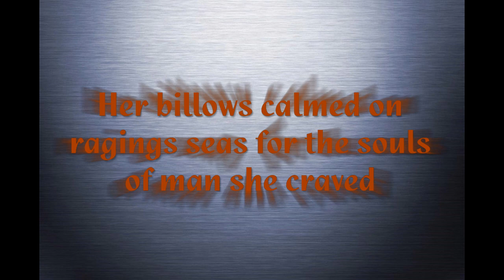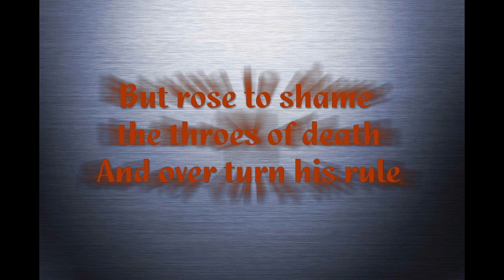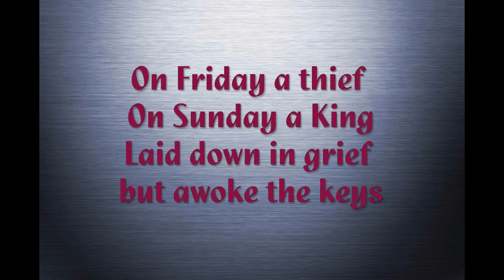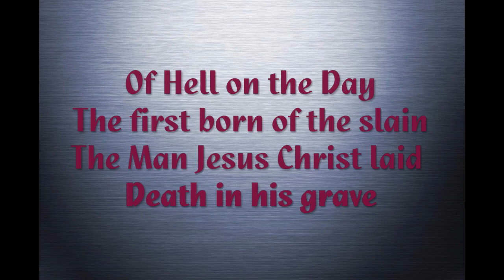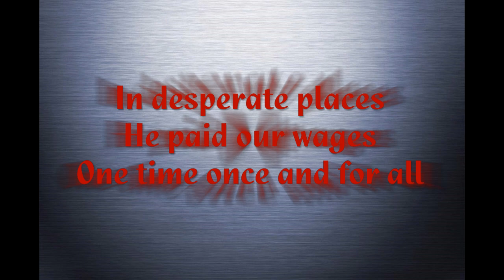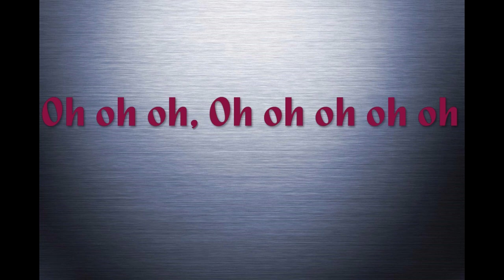Death in His Grave - John Mark Mcmillan lyrics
Hey y'all! This is a lyric video of Death in His Grave by John Mark Mcmillan. I really like this song and I hope you do too!